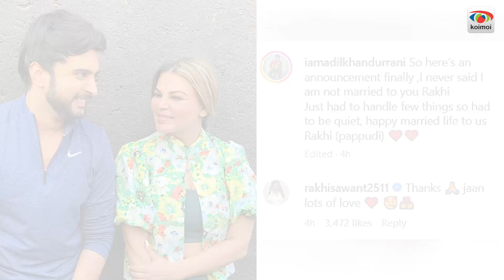Adil Khan Durrani And Rakhi Sawant Spotted Together After Adil Confirms His Wedding With Rakhi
" I am marring to Rakhi" Recently, Married couple adildurrani and rakhisawant were spotted together outside their gym. In Conversation with paps, Adil said he is going to marry rakhi soon. This morning Adil also shared a wedding picture with rakhi and confirm his marriage. WATCH THIS VIDEO!